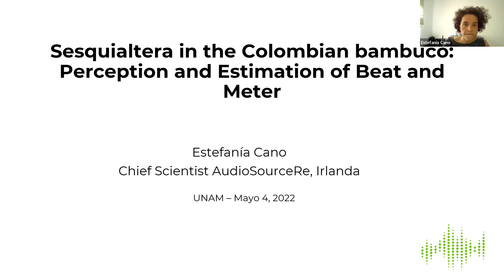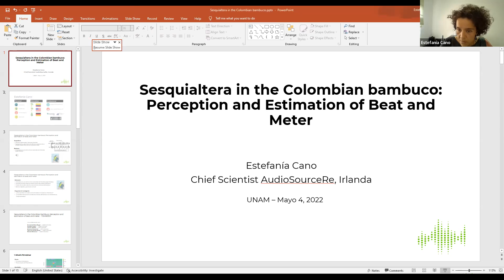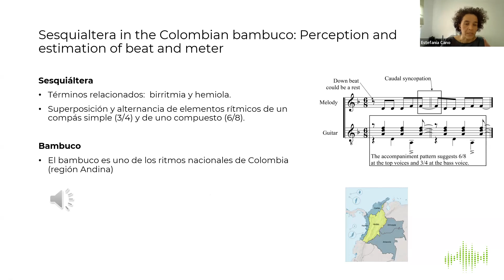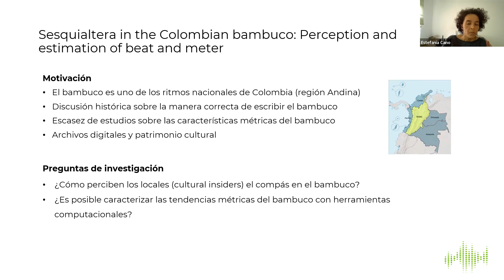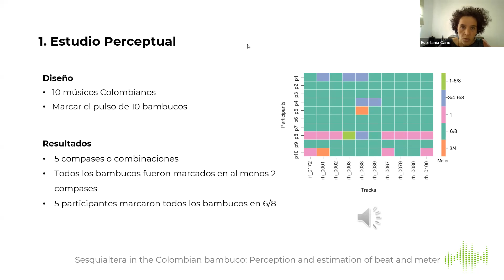106 - Estefanía Cano: Intro a la sesquiáltera en el bambuco colombiano | dl4genaudio.github.io